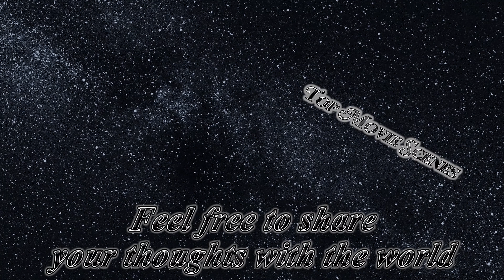Batman vs. The Penguin Batmobile Chase Scene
Batman and Gordon believe the Penguin is the rat, so they tail him to a drug deal, leading to a shootout between them. The Penguin flees away, and Batman hops in the Batmobile and chases after him through the streets. The Penguin causes a big accident to stop Batman, but he comes bursting out of the flames and causes the Penguin to crash his car.

The Batman
Release date: March 4, 2022
Director: Matt Reeves
Writers: Matt Reeves, Peter Craig
Stars: Robert Pattinson, Zoë Kravitz, Jeffrey Wright